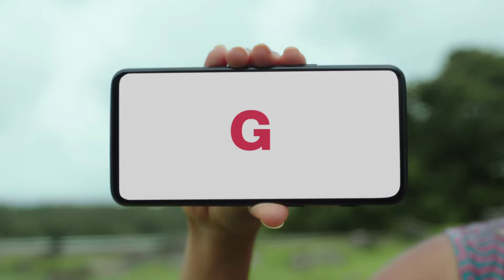upGrad Bachelor's Degree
Will the pandemic stop you from getting the education and degree? No chance. upGrad hai na.